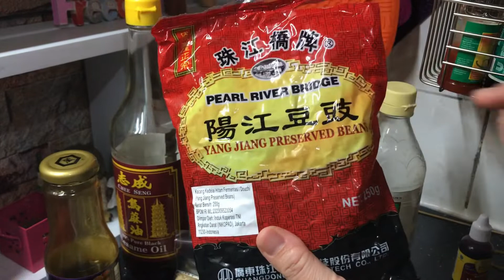Chuka Iidako | Seasoned Baby Octopus by Florence Ho